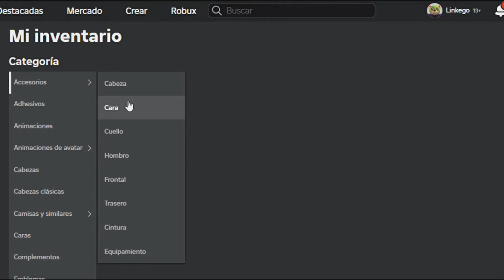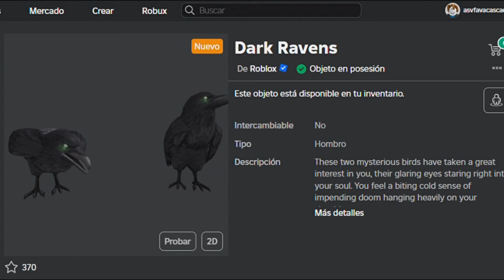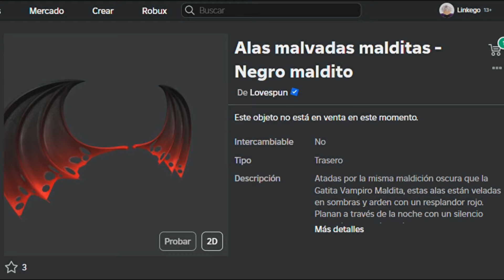[THE HAUNT] CONSIGUE ALAS MALVADAS $R , CUERVOS GRATIS Y LA LLAVE DEL LAVERINTO EN ROBLOX